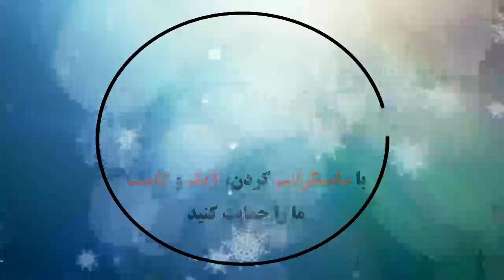Alanyaspor 0 ​- 1 Galatasaray | Süper Lig | 26. Hafta | Maç Özeti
Aytemiz Alanyaspor 0 ​- 1 Galatasaray | Süper Lig | 26. Hafta | Maç Özeti

Alanyaspor 0 ​- 1 Galatasaray: All Goals & Extended Highlights